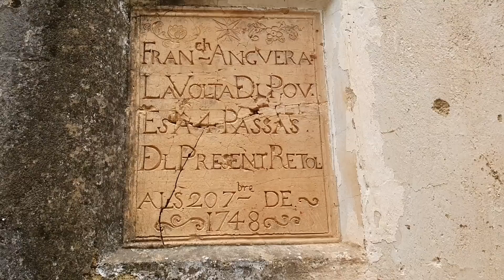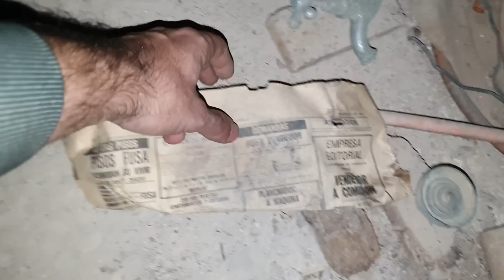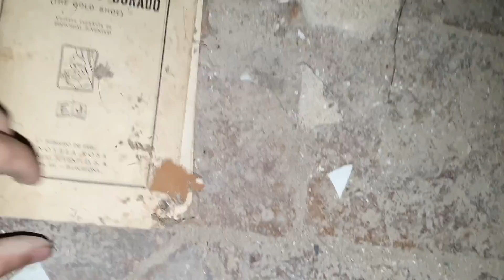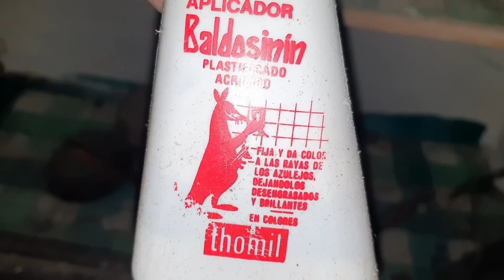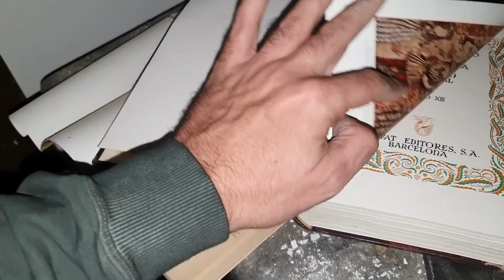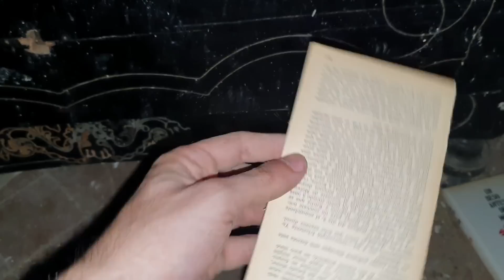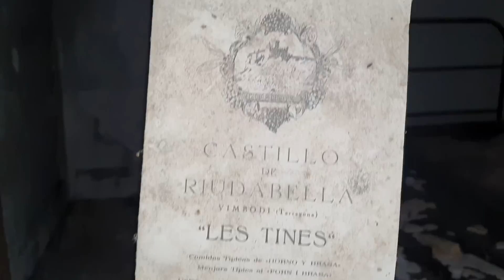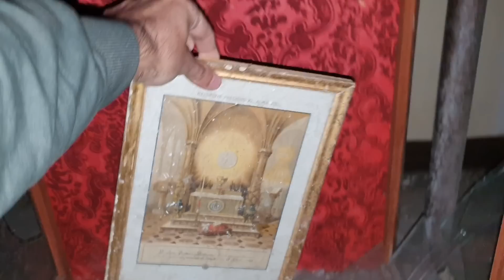Encontramos RELIQUIAS en esta ANTIGUA HACIENDA (Especial Navidad) - Lugares Abandonados y URBEX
En esta aventura, exploramos una antigua masía abandonada que cuenta con grandes dimensiones de terreno para el cultivo de olivos, y que muy probablemente tendrian a un gran número de jornaleros labrando estas tierras, esta gran masia denota que era de gente acomodada y de buen estatus social, por los numerosos libros y muebles centenarios que veremos en su interior, incluso algunos de estos datan del siglo XIX.